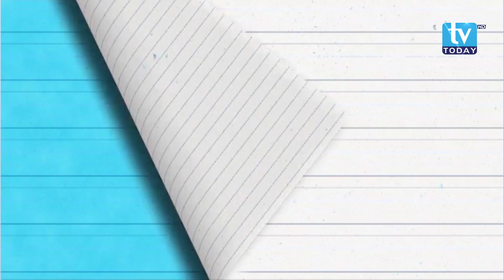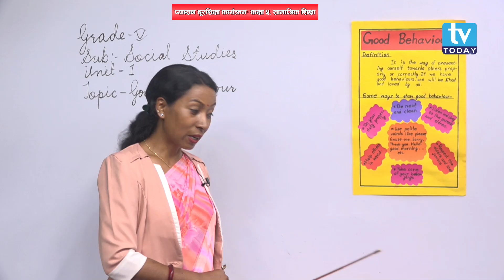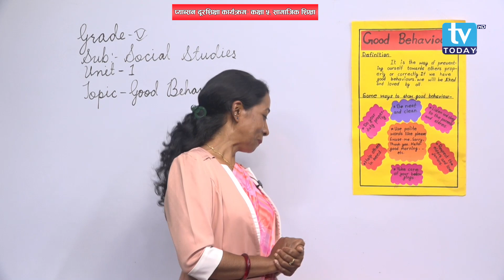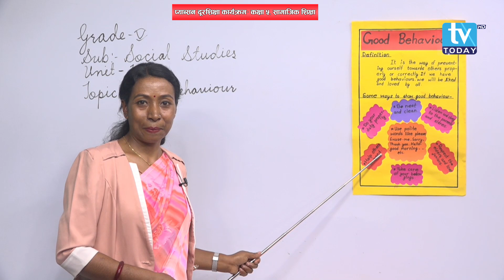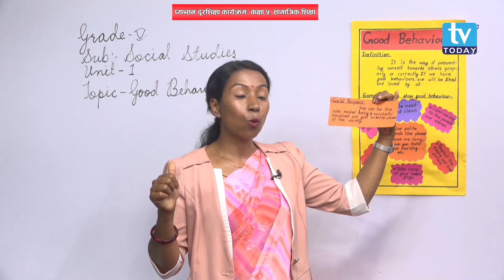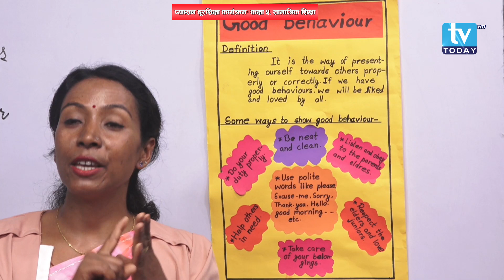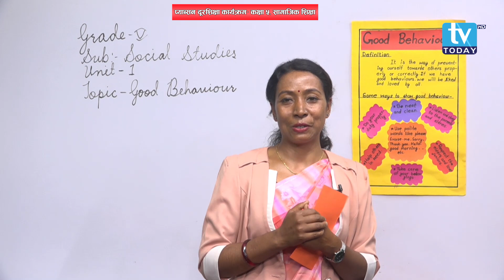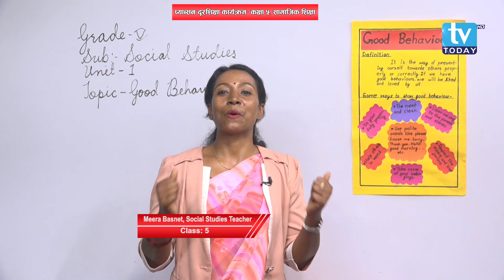Grade 5 Social | Pabson Distance Education Episode 7। प्याब्सन दूरशिक्षा कार्यक्रम । TV Today HD